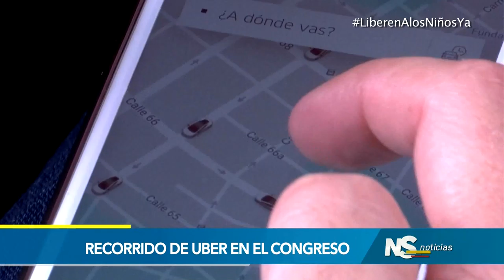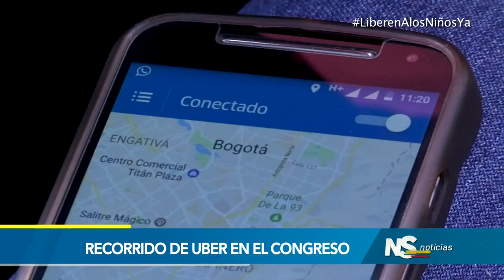Senadores proponen soluciones a la problemática entre taxistas y uber